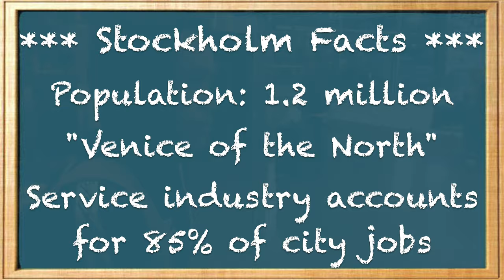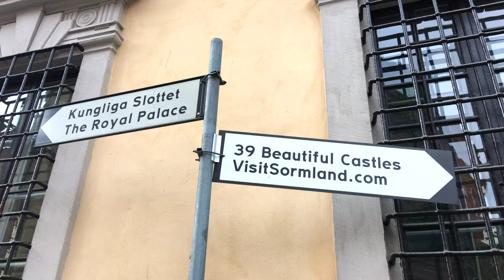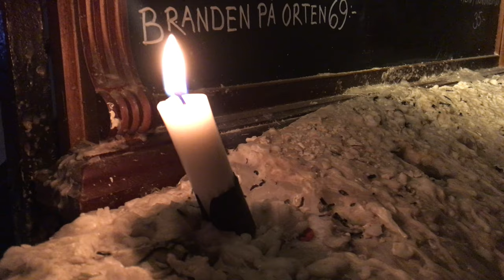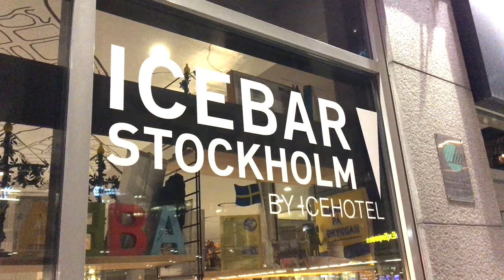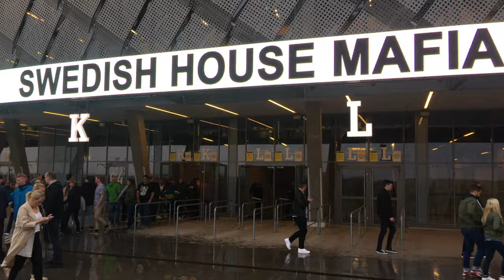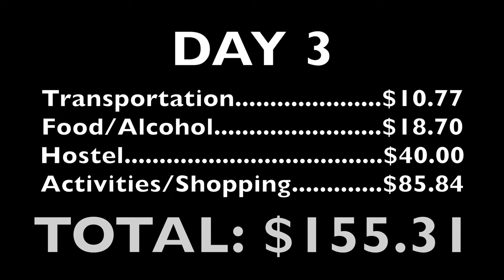Dirt Cheap - Stockholm, Sweden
Cheap things to do Stockholm, Sweden!

Follow the escapades of filmmaker Chas Bruns as he travels the world in search of the cheapest tours, food, hotels, hostels and transportation. If you're living on a budget, Chas can show you how to travel for pennies on the dollar. Chas will show you where to go sky diving, waterfall hiking, shark diving and more!

This episode takes Chas to Stockholm, Sweden where he explores
Gamla Stan, Stortorget Square, the Royal Palace, Lusthusportens Park and the Vasa Museum. He stays at the Connect Hotel and The Generator. He dines and drinks at 7-Eleven, Den Gylden Freden, Aifur Viking Tavern, Lasse i Gatan, Sjätte Tunnan, Ristorante da Peppe, Icebar Stockholm, Bang Sushi, Koh Phangan and Östermalms Saluhall. If you're considering traveling to the Stockholm, Sweden, you can't miss this!